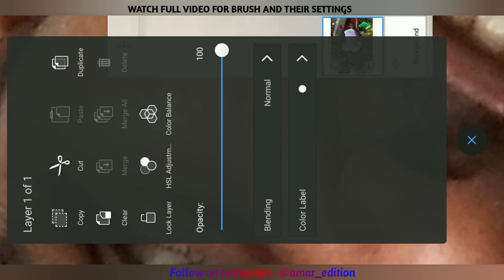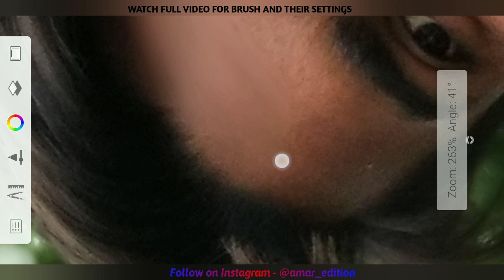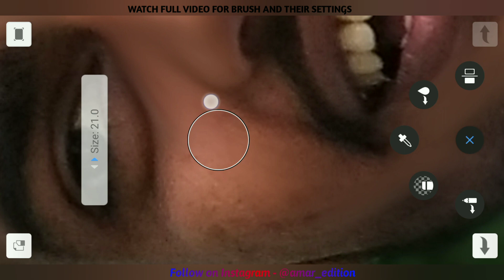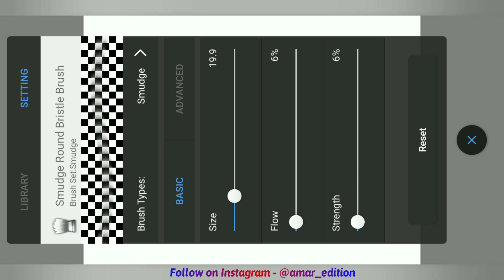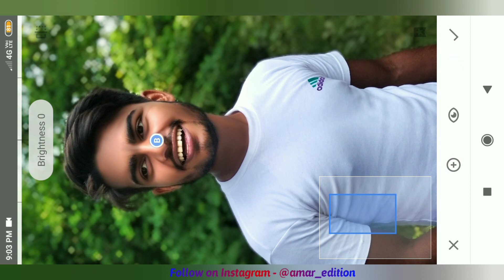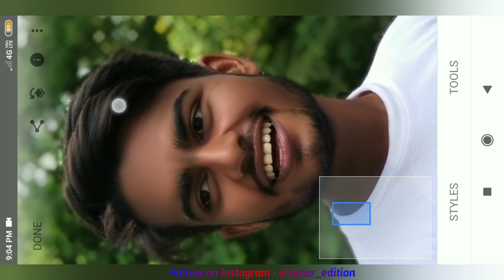HIGH END SKIN RETOUCHING IN 📱। FACE SMOOTHING । REMOVE PIMPLES & BLACKNESS FROM FACE । AMAR EDITION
🗣️ HELLO GUYS I AM AMAR YADAV - OWNER OF AMAR EDITION

1. SKIN SMOOTHING
2. FACE SMOOTHING
3. FACE RETOUCHING
4. FACE SMOOTHING
5. SKIN RETOUCHING
6. HIGH END SKIN RETOUCHING
6. BLACK FACE -- WHITE FACE

🤙 IN THIS VIDEO I WILL SHOW YOU HOW TO SMOOTH YOUR FACE AND TURN YOUR BLACK PHOTO INTO WHITE FACE

🖖 JOIN US ON SOCIAL PLATFORMS FOR RECENT UPDATES --

1. FOLLOW ON INSTAGRAM ( amar_edition )

2.

👉 I STARTED THIS CHANNEL ON FAM'S DEMANAD  SO GUYS DON'T FORGET TO SUPPORT US

👉 ( IN FUTURE ) I WILL BRING A FULL COURSE OF -
1. Vector illustration
2. HD Manipulation
3. CB EDITING
4. Graphic Designing
5. Video and Photo Editing

💐 YOUR QUERIES 🌹
1. HOW TO SMOOTH YOUR FACE ?
2. HOW TO RETOUCH YOUR FACE IN MOBILE ?
3. HOW TO EDIT YOUR FACE IN MOBILE ?
4. HOW TO REMOVE PIMPLES FROM FACE IN MOBILE ?
5. HOW TO CHANGE BLACK AND DULL FACE INTO WHITE AND BRIGHT FACE IN MOBILE ?
6. ULTRA HIGH END SKIN RETOUCHING IN MOBILE ?
7. HOW TO CLEAN PIMPLES FROM FACE IN MOBILE ?
8. HOW TO EDIT YOUR FACE IN MOBILE ?
9. HOW TO RETOUCH YOUR FACE IN MOBILE ?
10 . BEST FACE RETOUCHING IN MOBILE !!
11. Remove pimples
12. HOW TO CHANGE BLACK PHOTO INTO WHITE FACE SMOOTHING
13. FACE SMOOTHING
14. SKIN RETOUCHING IN MOBILE ?
15. BLACK PHOTO INTO WHITE PHOTO
16. HOW TO EDIT PHOTO FROM ZERO TO HERO
17. HOW TO EDIT YOUR FACE FROM ZERO TO HERO ?
18. ZERO TO HERO PHOTO EDITING
19. ZERO TO HERO FACE RETOUCHING
20 ZERO TO HERO PHOTO EDITING FACE RETOUCHING

1. HOW TO DO FULL HD MANIPULATION ?
2. HOW TO EDITS YOUR PHOTOS FULL HD ?
3. HOW TO DO REALISTIC MANIPULATION ?
4. HOW TO EDITS YOUR PHOTOS FOR ANYTHING ?
5. HOW TO EDITS YOUR PHOTOS FOR FACE ?
6. HAPPY NEW YEAR 2021 PHOTO EDITING IN MOBILE ?
7. CHRISTMAS PHOTO EDITING IN MOBILE ?
8. HD CHRISTMAS PHOTO EDITING IN MOBILE ?
9. HD CHRISTMAS MANIPULATION IN MOBILE .
10. HD NEW YEAR 2021 PHOTO EDITING IN MOBILE
11. HD CHRISTMAS MANIPULATION
12. HD NEW YEAR MANIPULATION
13. HAPPY NEW YEAR 2021 PHOTO EDITING
14. MERRY CHRISTMAS PHOTO EDITING
15. CHRISTMAS + NEW YEAR 2021 PHOTO EDITING IN ONE VIDEO .